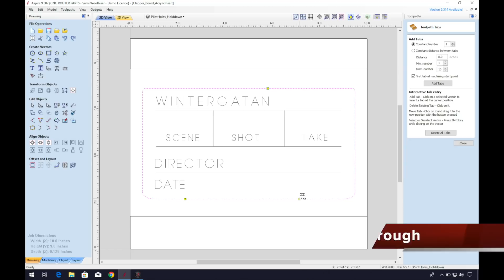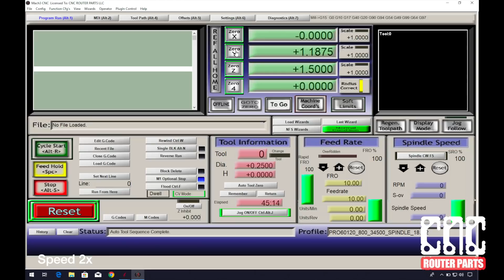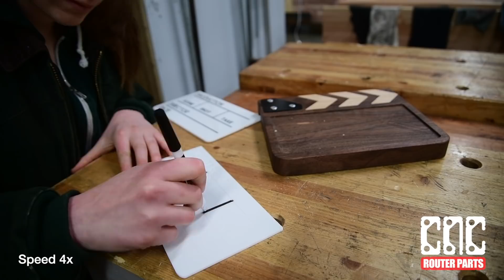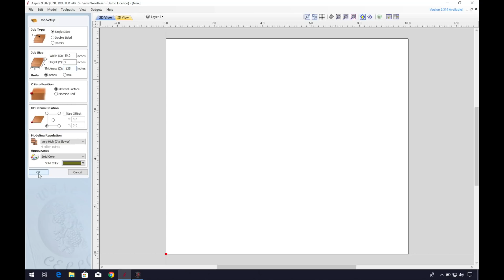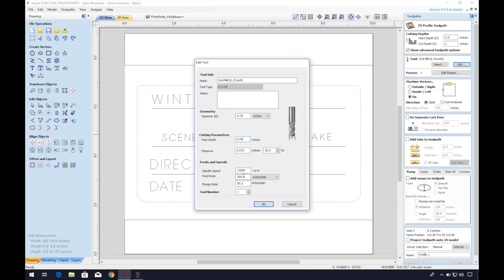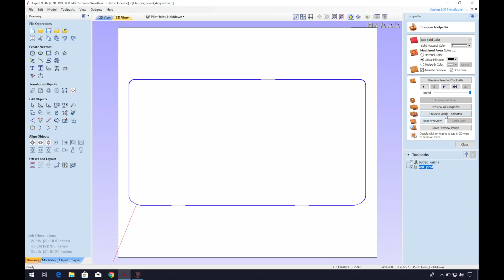Pro-Maker: Intro to CNC Engraving Acrylic and Clapper Board Assembly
This video will show you the basics of CNC engraving acrylic.

The clapper board project will introduce you to a variety of processes such as how to make a Vcarve Inlay, Plasma CNC cutting and CNC routing acrylic. This is a great project for someone looking to expand their skill sets to include new techniques and gain more confidence with the digital fabrication workflows using our machines with Vectric Aspire or Vcarve Pro!

We’d like to give a big thank you to Martin of Wintergatan for allowing us to feature his music.

Edit: Our first upload, the sound was not quite right and a bit on the loud side. Thanks for your understanding and we hope you enjoy this video and the project.